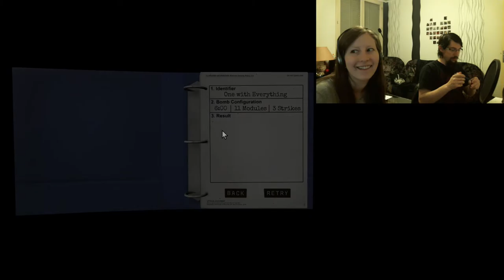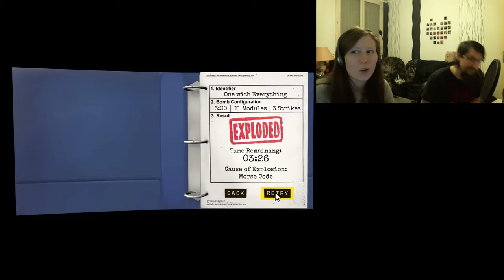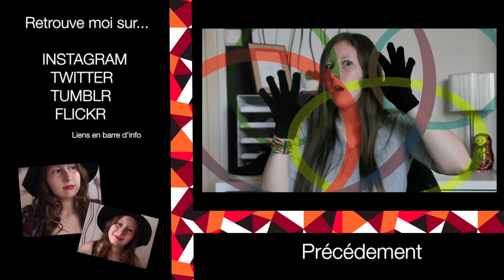[Gaming] Keep Talking Nobody Explodes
● Le mot du jour ●
On se retrouve ironiquement un 14 février sur un jeu vidéo haha ! Je voulais vous faire un get ready with me et finalement je n'avais ni l'envie, ni la certitude de faire un truc du genre un dimanche même si c'est la st-valentin. J'espère donc que cette vidéo va vous plaire et on se retrouve très vite ^^

● Informations ●
Christelle, 21 ans, lyonnaise ; je filme avec un Canon 5D MII, je monte avec Final Cut Pro sur Mac.
Je publie deux vidéos par semaine, le mercredi et le dimanche à 14H sauf en période de partiels.